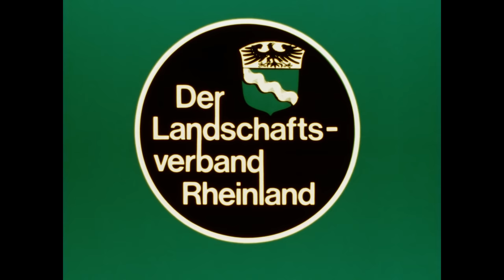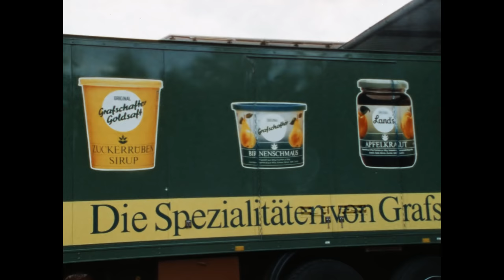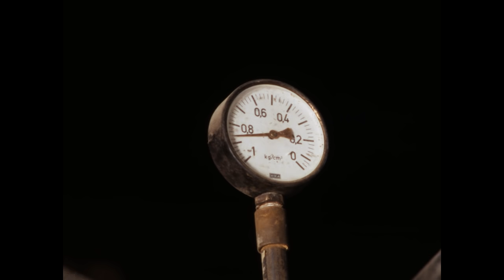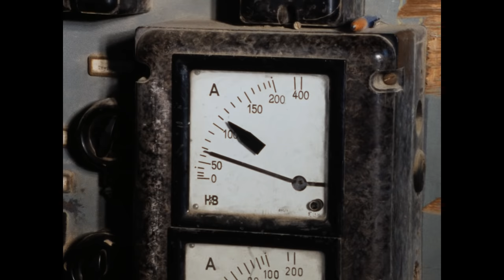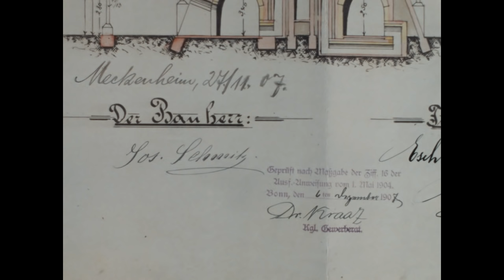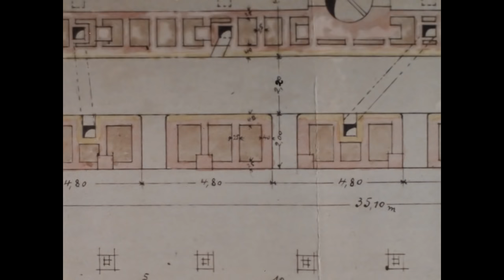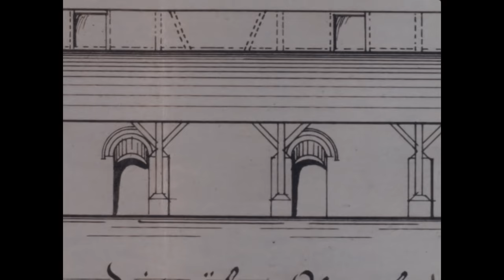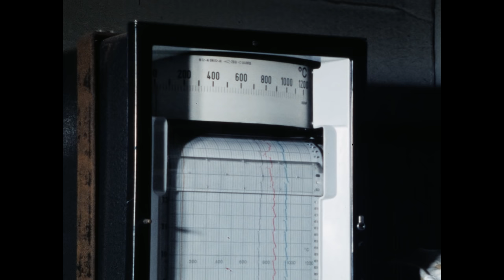Der Ringofen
Neben der Herstellung von Rübenkraut und Sirupen gehören seit 100 Jahren zur Produktion
der Grafschafter Krautfabrik in Meckenheim auch Ziegelsteine. Nach dem Abbau des Lehms,
dem Pressen des Strangs, dem Abschneiden und Trocknen der Kuchen kommen die Ziegelrohlinge in den Ringofen. Im Ringofen läuft das Feuer innerhalb von acht Tagen einmal rund. In zwei Kammern werden die Rohlinge gesetzt und die gebrannten Ziegel ausgefahren, in den anderen 12 Kammern vorgewärmt, gebrannt und abgekühlt.